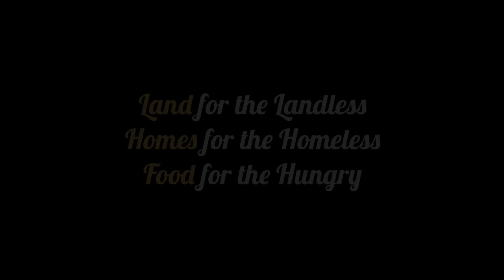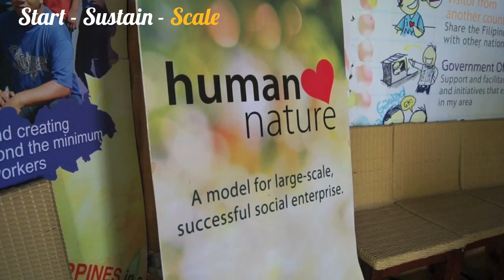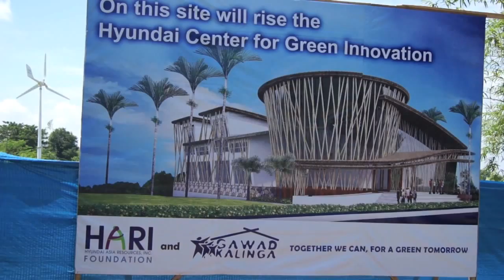Invest in ending poverty in the Philippines - Gawad Kalinga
GAWAD KALINGA is a NGO aiming at ending poverty in the Philippines by 2024. After having built 2000 communities around the country in 10 years, Gawad Kalinga now seeks to develop social entrepreneurship, social education and social tourism to create wealth at the bottom of the pyramid.
Gawad Kalinga and its founder, Antonio Meloto have received several prestigious awards, among all : Social Entrepreneur for the Year 2012 (Skoll Foundation), Social Entrepreneur for the World (World Entrepreneurship Forum).

INVEST TIME OR MONEY TO END POVERTY IN THE PHILIPPINES.

DESTINATION CHANGEMAKERS realizes voluntary missions for Changemakers around the world. The mission for Gawad Kalinga in the Philippines is the 1st mission of a 9-month project that will continue in India and Senegal (september 2012 - june 2013).